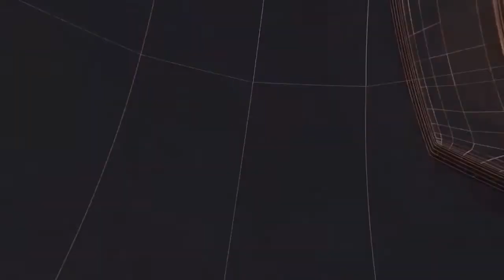सकल दिगम्बर जैन समाज द्वारा पर्युषण पर्व का तीसरा दिन उत्तम आर्जव धर्म के रूप में मनाया गया IIT24NII